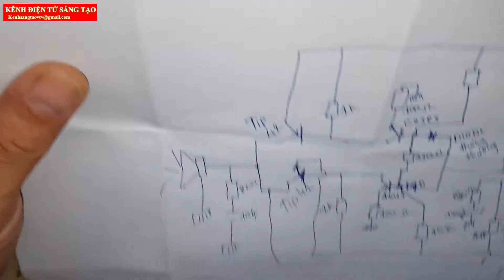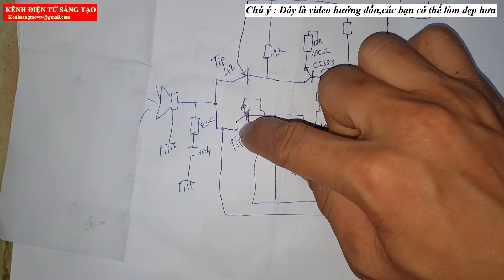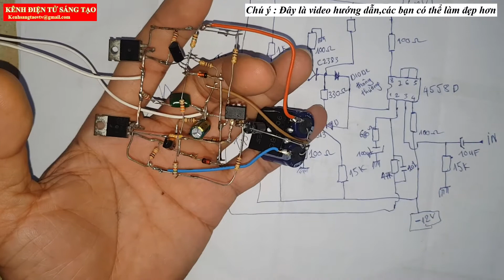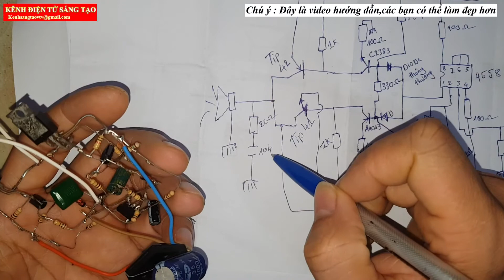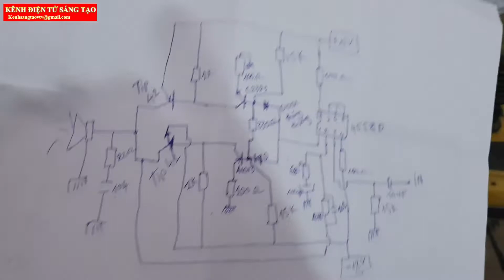RÁP MẠCH CÔNG SUẤT 40W CLASS AB_KÊNH ĐIỆN TỬ SÁNG TẠO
➤ KÊNH ĐIỆN TỬ SÁNG TẠO LÀ KÊNH ĐƯỢC THÀNH LẬP MỚI MỤC ĐÍCH GIAO LƯU CHIA SẺ KINH NGHIỆM CÙNG TOÀN THỂ CÁC BẠN KHẮP MỌI MIỀN TỔ QUỐC VỀ CÁC LĨNH VỰC ĐIỆN TỬ CÁCH KHẮC PHỤC SỰ CỐ - CŨNG NHƯ CÁC SÁNG TẠO CHẾ TẠO HAY TRONG CUỘC SỐNG.
➤ CHÚNG TÔI HY VỌNG SẼ NHẬN ĐƯỢC CÁC YÊU CẦU TỪ CÁC BẠN ĐỂ CHÚNG TA CÙNG PHÂN TÍCH CHIA SẺ VÀ ĐÁNH GIÁ. TRONG PHẠM VI CÓ THỂ HƯỚNG DẪN CÁC BẠN MÌNH SẼ TẬN TÌNH CHỈ CÁC BẠN CỤ THỂ NHẤT.
➤ NGOÀI RA CHÚNG TÔI CÒN CUNG CẤP CÁC SẢN PHẨM LINH KIỆN ĐIỆN TỬ - NHẬN IN MẠCH ĐIỆN TỬ THEO YÊU CẦU ĐẶT HÀNG VỚI GIÁ CẢ RẤT HỢP LÝ. NHANH CHÓNG CHÍNH XÁC
➤ Tất cả các sản phẩm Video trên kênh đều thuộc sở hữu của Kênh ĐIỆN TỬ SÁNG TẠO. Yêu cầu các cá nhân tổ chức không được Reup dưới mọi hình thức.. Xin cảm ơn
ADMIN Kênh ĐIỆN TỬ SÁNG TẠO:
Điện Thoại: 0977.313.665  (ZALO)